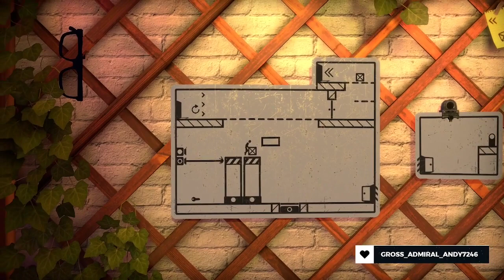Gekonnter Reset | The Pedestrian | Part 9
Durch die Saferooms sind mir ganz neue Möglichkeiten gegeben und ich kann einen Reset nun auch taktisch so einsetzen, sodass ich einen Vorteil daraus ziehe.